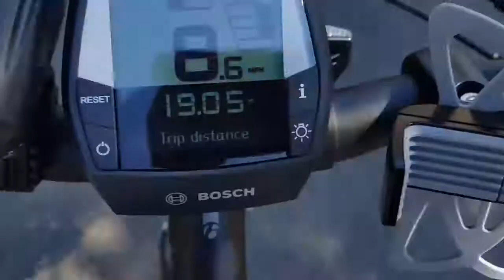Seattle Saddle Short Clip #24: Bicycle Commuting with an E-bike???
Introducing my Trek XM700 e-bike.  I purchased an e-bike to help me in a long distance daily commute to work.  I commute 40 miles round trip...its a bit much for me at my age.  I absolutely love my e-bike and my Peloton.

If your interested in buying a bike and would like a $100 free voucher for accessories, use me as a referral.  You will get the $100 voucher and so will I!  click on the link below for your voucher referral: